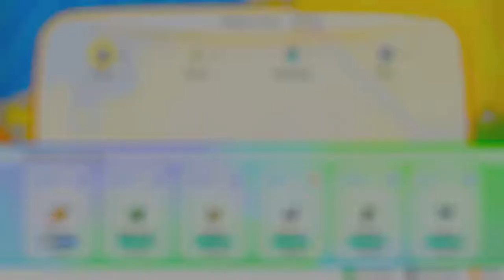Pokemon - Let's Go Pikachu! (Episiode #6 // 2nd Gym Battle Misty)